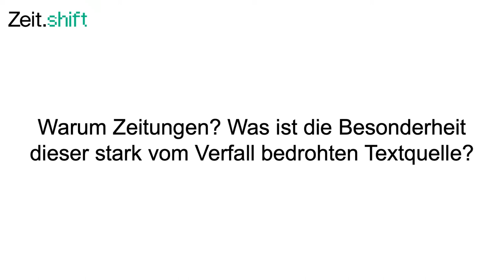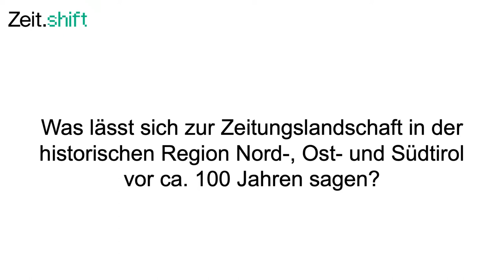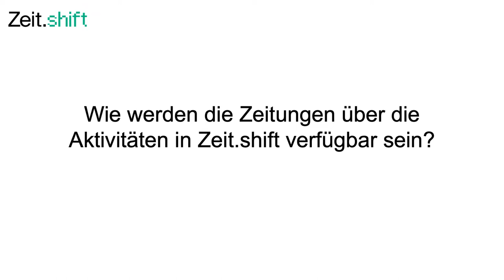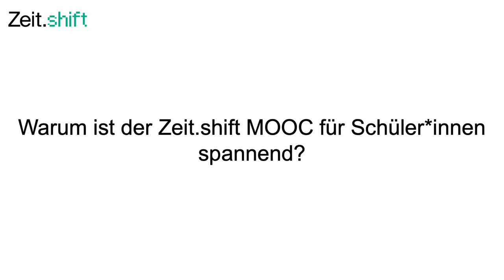Das Projekt Zeit.shift - Interview mit Johannes Andresen | iMooX.at